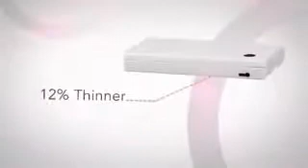Nintendo DSi Launch Video (Europe Version) - Release Date + Box Art + Price + Information [HQ]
North America
Release date: April 5, 2009
Colors available: Black and Blue
Price: $169.99
Why not in White Iwata?

Canada:
Price: $199.95
AGAIN!? Why not in White?

UK:
Release date: April 3, 2009
Colors: Black and White
Price: £149.99
Black and White!? You lucky!

UK:
Price: £149.99

Australia:
Release date: April 2, 2009
Price: AU$299.99
I'm not sure of the preice